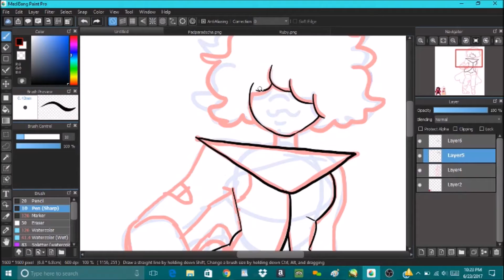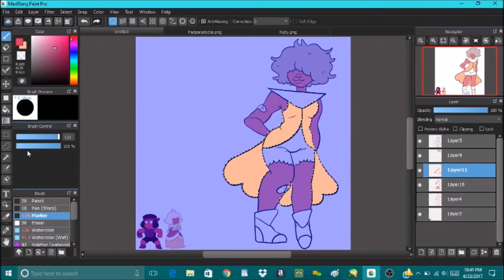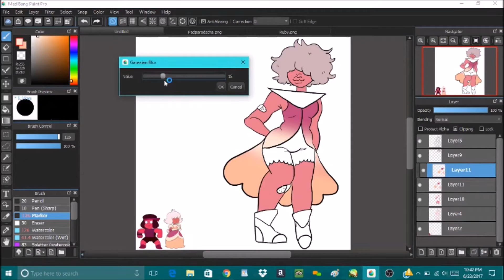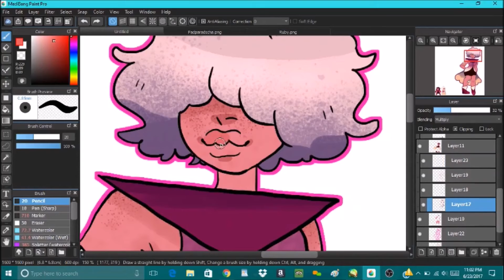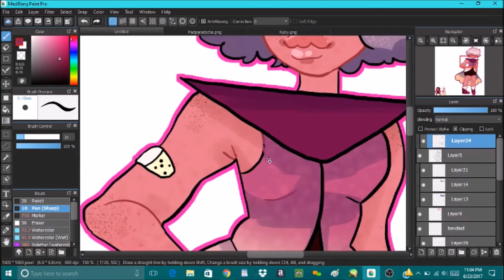Spessartine Garnet [speedpaint]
She's trying her best, okay

Recording: OBS (open broadcast server)
Editing: Movie Maker and iMovie
Audio: